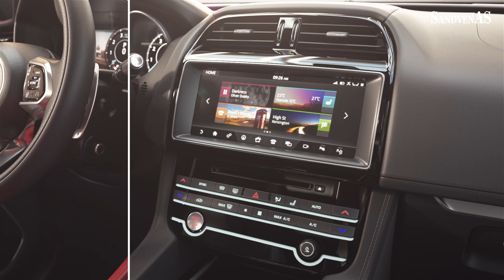Dette er oppgraderingene på den nye Jaguar F-Pace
Sammenligne dagens prisvinnende Jaguar F-Pace med den nye Jaguar F-Pace plug-in hybrid

Produsert for Sandven AS av RUCK.no